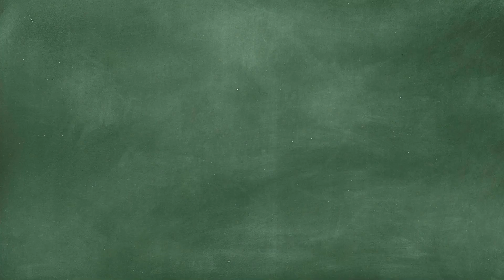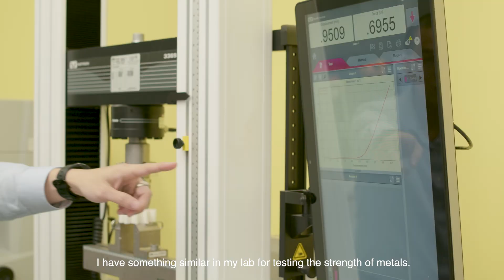Experts Review | Research Scientist Reviews Our Engineering Lab | Season 2 - Episode 1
Welcome to Season 2 of our Experts Review series! In the first episode, Dr Ivan Tan, Co-Founder, Plasma Science, shares his thoughts on our engineering lab. From 3D printing to robotic arm, check out some of the cool stuff in our lab!